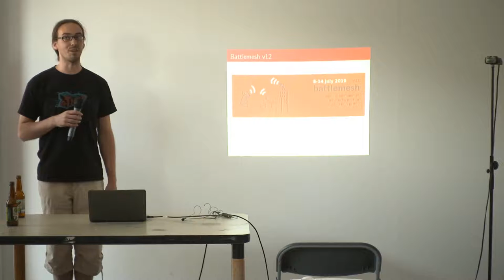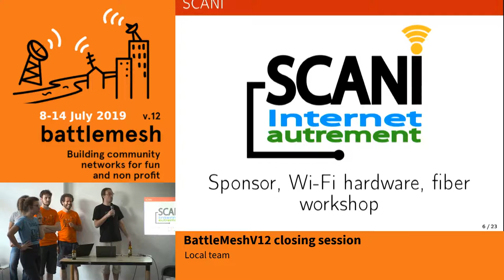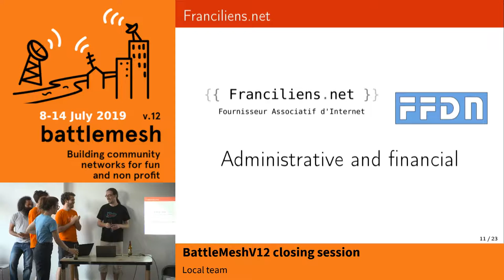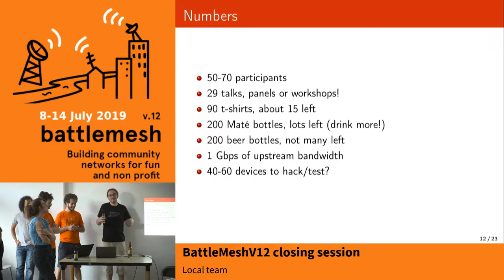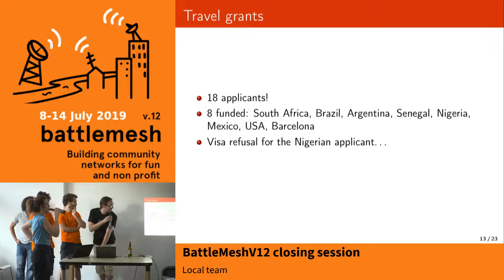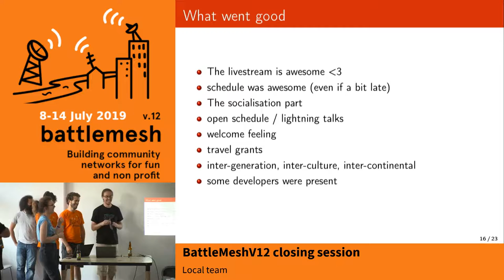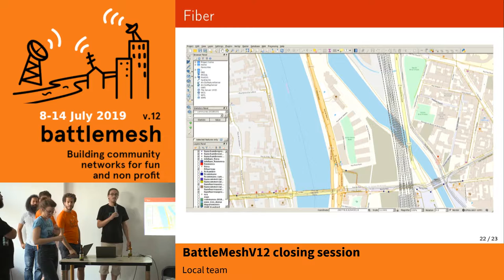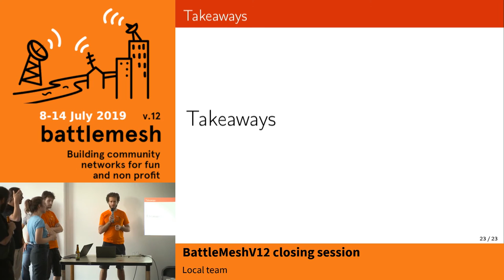BattleMeshV12 closing session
Conclusion of the week: what was nice, what worked, what didnt work so well, what we will remember